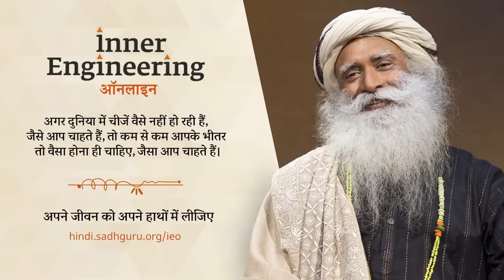एक गिलास पानी - सद्गुरु और काली का आमना सामना | Sadhguru's Encounter With Kali | Sadhguru Hindi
"यहां सद्गुरु बता रहे हैं कि पानी में आंतरिक याददाश्त होती है, जो हमारे विचारों और भावनाओं की सूक्ष्म तरंगो तक से प्रभावित हो सकती है। अपने जीवन का एक वाक़या सुनाते हुए, वे यह दिखा रहे हैं कि जल अपने आसपास के जीवन के प्रति कितना संवेदनशील होता है।"